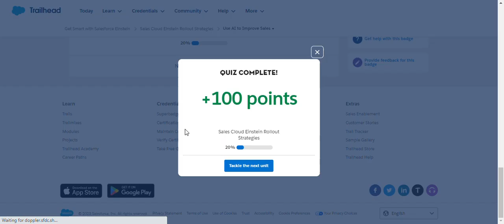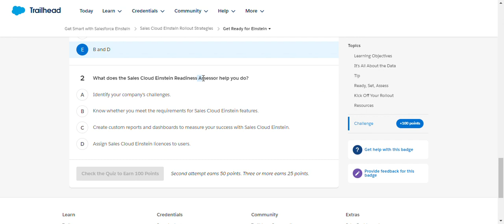Sales Cloud Einstein Rollout Strategies | Salesforce Trailhead | Quiz Solution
Module: Sales Cloud Einstein Rollout Strategies ( Quiz Solution )
Get up and running with Sales Cloud Einstein.
Unit-1: Use AI to Improve Sales
Unit-2: Start with a Plan
Unit-3: Set Goals and Priorities
Unit-4: Get Ready for Einstein
Unit-5: Start Using Sales Cloud Einstein
Solution of Salesforce Trailhead -  Sales Cloud Einstein Rollout Strategies

salesforce
salesforce developer
salesforce crm
salesforce cpq
salesforce intergation
salesforce trailhead

trailhead salesforce
trailhead

Connect On:-